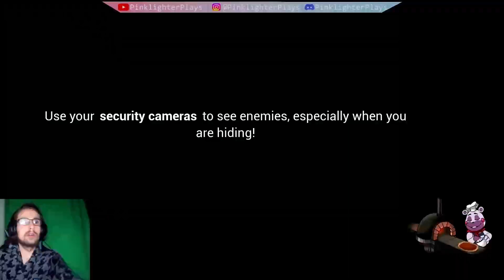Five Nights at Freddy's: security breach 25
check the playlist out for this and others series